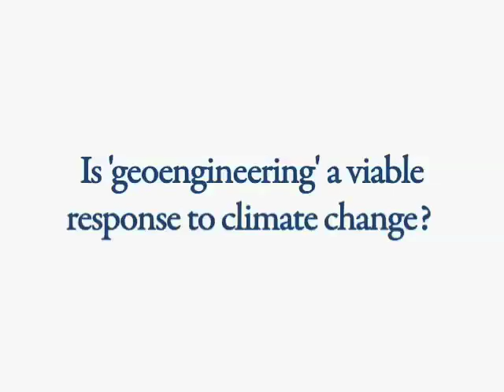Geoengineering: Don't Go There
Bill Chameides, dean of Duke's Nicholas School of the Environment, says plans for humans to control the global climate are premature